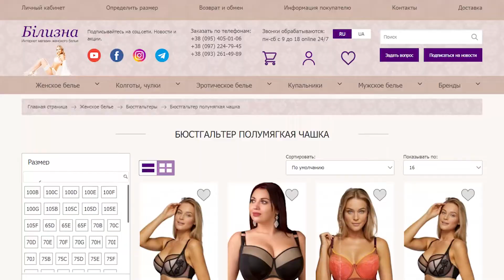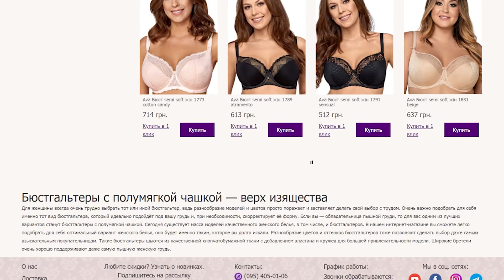Бюстгальтер полумягкий Ewa Bien Rozana B150 Bilizna.in.ua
Ewa Bien (Ева Бьен) Rozana B150 кружевной полумягкий черный бюстгальтер.

Форма: полумягкая чашка. Нижняя часит из тонкого породона. Внутри хлопковый дубляж.
Роскошное кружево покрывает чашку.
Комфортная форма лифчика средней глубины.
Пояс из кружева без косточек, 2 крючка. Бретели несъемные.

Красиво в комплекте с бразилиано Ewa Bien Rozana C511 и полными трусами С124   С110.

Ewa Bien (Ева Бьен) польский бренд изысканного женского белья.